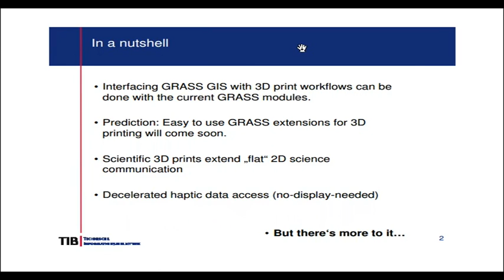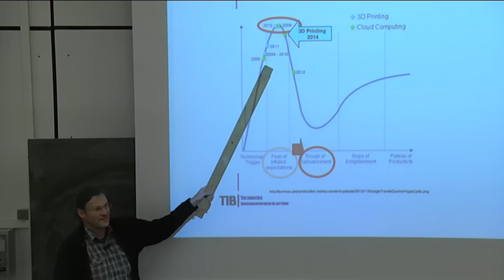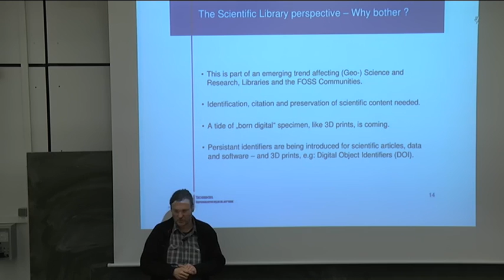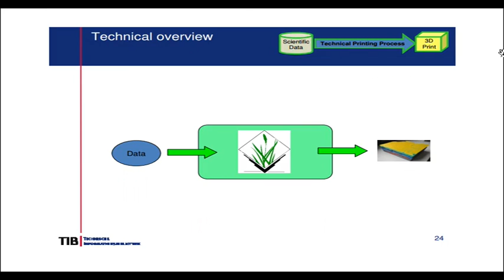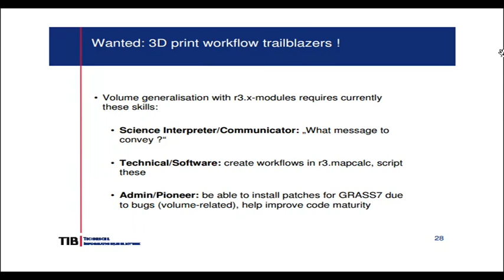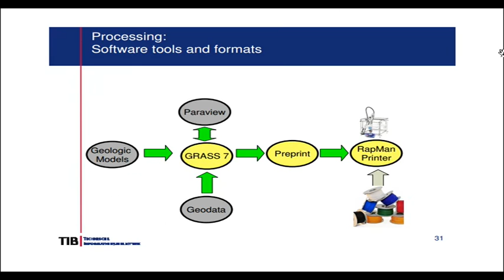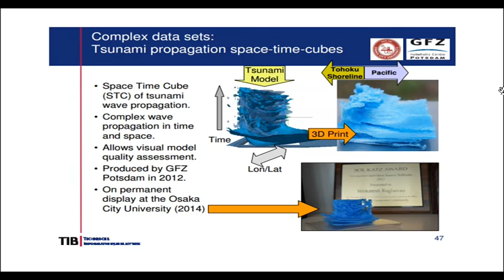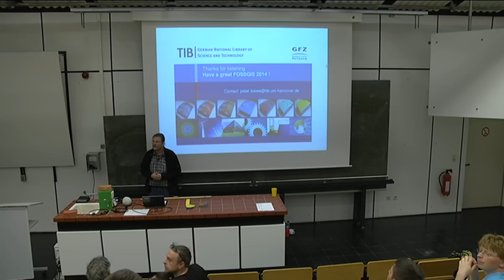2014 - Peter Löwe: Scientific 3D Printing with GRASS GIS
A work in progress report

As the amount of scientific data continues to grow, researchers need new tools to help them visualize complex data. Immersive data-visualisations are helpful, yet fail to provide tactile feedback and sensory feedback on spatial orientation, as provided from tangible objects. The gap in sensory feedback from virtual objects leads to the development of tangible representations of geospatial information to solve real world problems. Examples are animated globes, interactive environments like tangible GIS, and on demand 3D prints.

The production of a tangible representation of a scientific data set is one step in a line of scientific thinking, leading from the physical world into scientific reasoning and back: The process starts with a physical observation, or from a data stream generated by an environmental sensor. This data stream is turned into a geo-referenced data set. This data is turned into a volume representation which is converted into command sequences for the printing device, leading to the creation of a 3D printout. As a last, but crucial step, this new object has to be documented and linked to the associated metadata, and curated in long term repositories to preserve its scientific meaning and context.

The workflow to produce tangible 3D data-prints from science data at the German Research Centre for Geosciences (GFZ) was implemented as a software based on the Free and Open Source Geoinformatics tools GRASS GIS and Paraview.

The workflow was successfully validated in various application scenarios at GFZ using a RapMan printer to create 3D specimens of elevation models, geological underground models, ice penetrating radar soundings for planetology, and space time stacks for Tsunami model quality assessment.

While these first pilot applications have demonstrated the feasibility of the overall approach, current research focuses on the provision of the workflow as Software as a Service (SAAS), thematic generalisation of information content and long term curation.